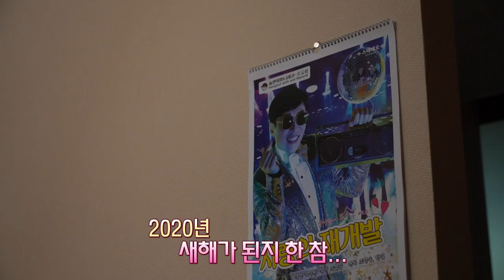[해피플러스] 겨울 실내운동